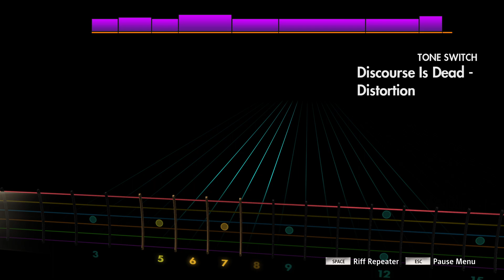Architects - Discourse Is Dead [Rocksmith 2014](Rhythm)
Tuning: Drop Ab